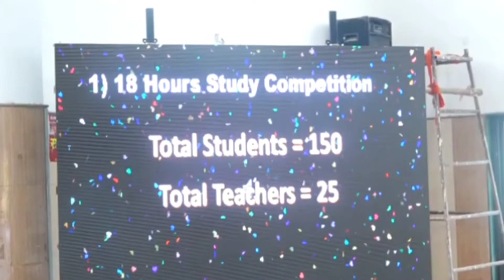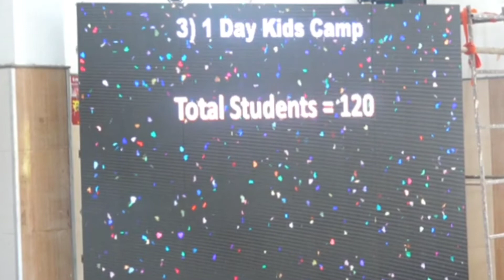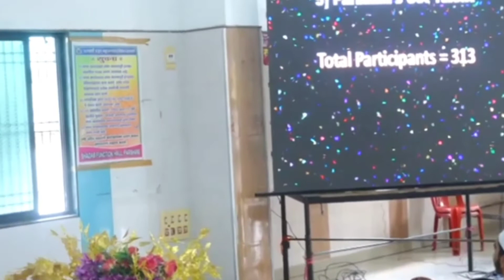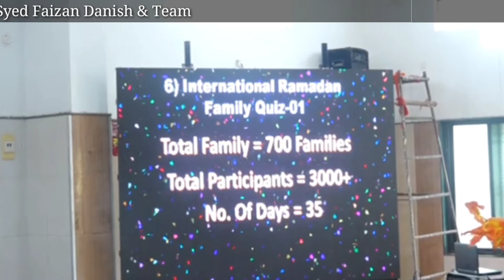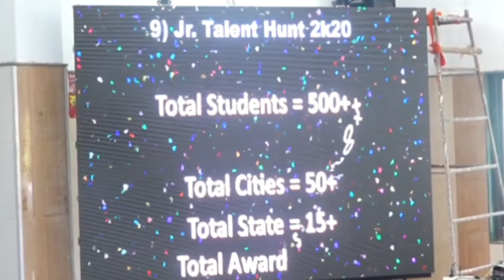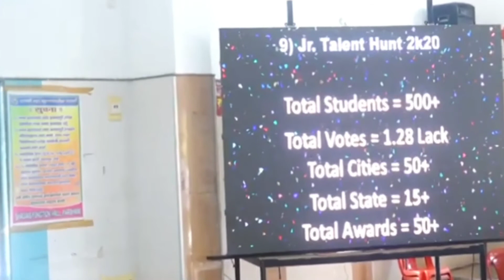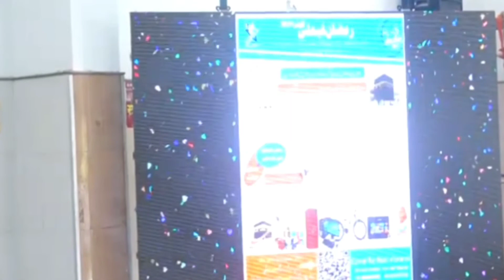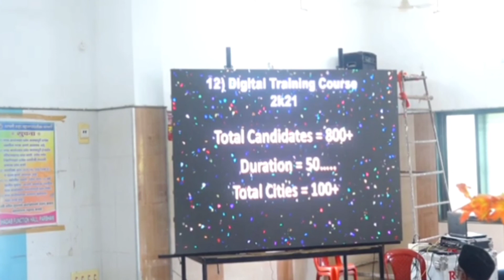Er. Syed Faizan Danish Explain About All Events | Parbhani Award Show